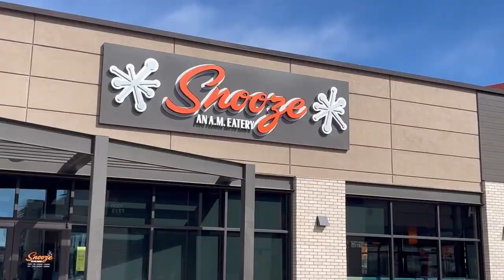Snowboard Trip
Me and Hunters annual snowboard trip to Colorado.